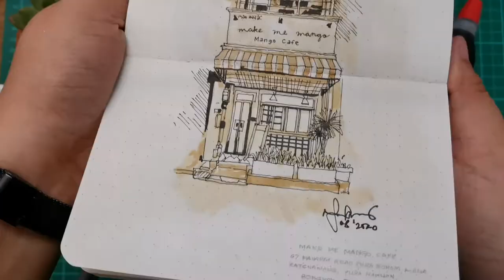Pocket Sketching: Make Me Mango Cafe (Coffee Art)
Coffee art.
Make Me Mango Cafe @
67 Maha Rat Rd, Phra Borom Maha Ratchawang, Phra Nakhon, Bangkok 10200, Thailand